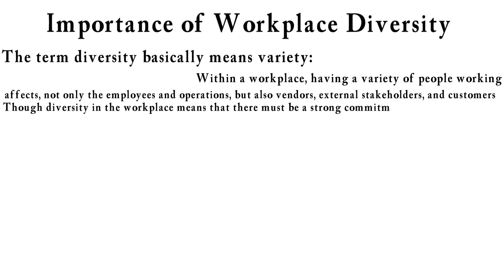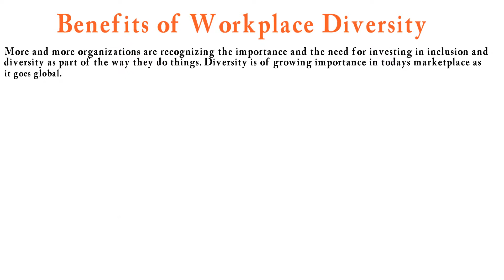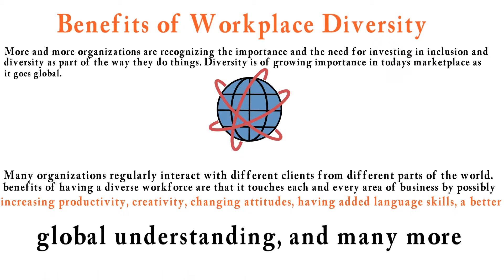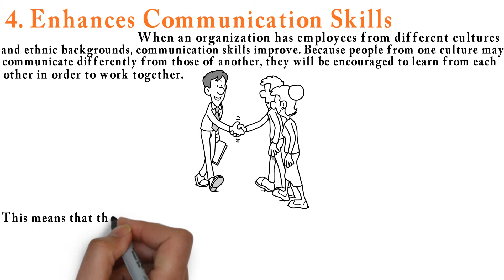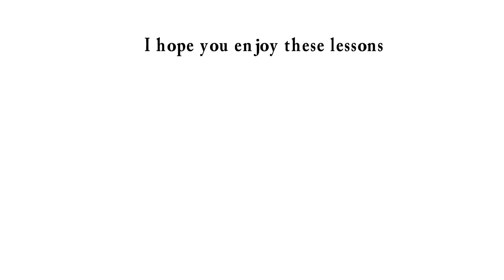Importance Of Diversity Training | Dr. Paul Gerhardt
What is diversity? How to leverage diversity? Diversity training. Dr. Paul Gerhardt addresses these and much more.